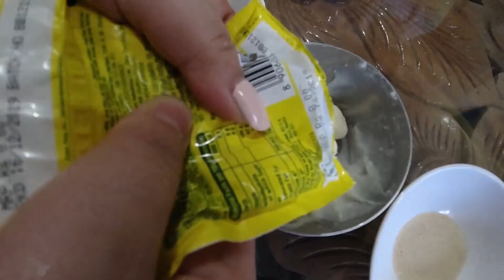HOW TO MAKE BREAD AT HOME | NO MACHINE REQUIRED | EASIEST BREAD RECIPE | MANIPURI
Equipment used in our videos :
1) Canon 80 D
2) iPhone 7
3) Tripod Kodak T210
4) Gimble - Vimble 2
5) extra lens for mobile - 3 key wide angle lens
6) DJI osmo action camera
7) MI Band ( watch )